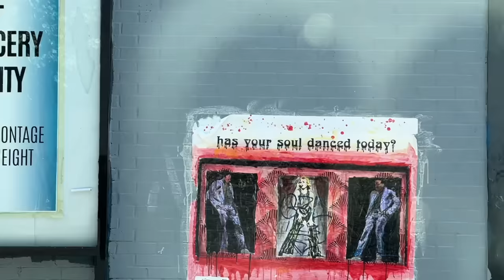WHAT EVERY ONE IS WEARING IN NEW YORK, PARIS & MILAN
WHAT EVERYONE IS WEARING IN NEW YORK | PARIS AND MILAN

This is our outfit inspiration from the New York, Milan and Paris. I hope you get inspired with ideas on how to put outfits together and that it helps to build a capsule wardrobe for fall of unique pieces that you know how to combine.

MY EQUIPMENT & WHAT I USE IT FOR:

Camera I currently use for YouTube vlogging (used in my vlogs like this video)

Back up vlogging camera I've used for years plus great for photos

Best light I've found. I use it for filming iPhone night videos indoor and out

Hard drive for storing all my content. Small with huge memory space

My fave remote microphone for recording while standing away from camera

My portable carrying case for my SD Card Readers (Plus can plug into laptop to read the chips)